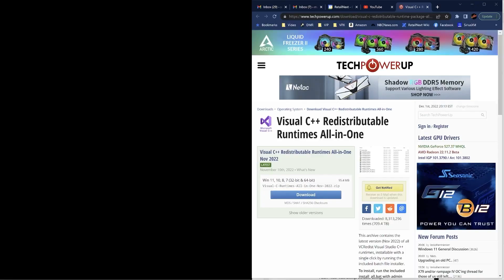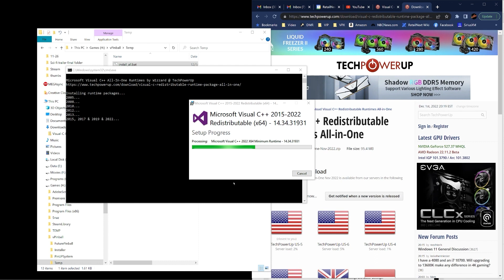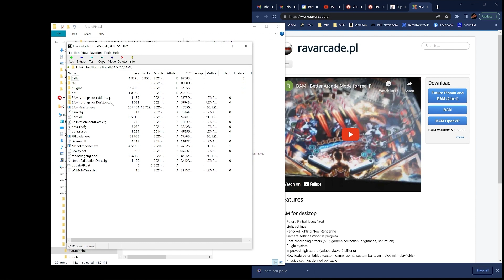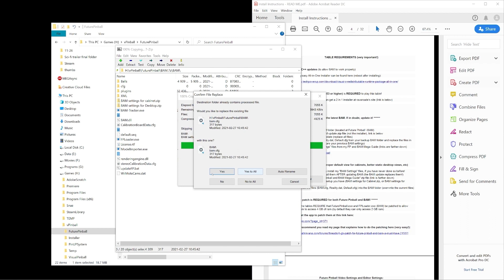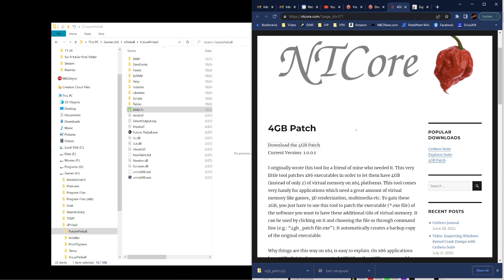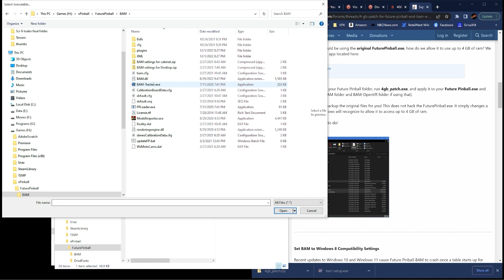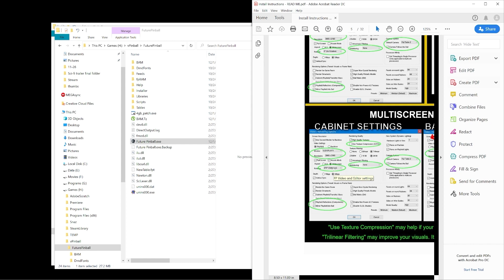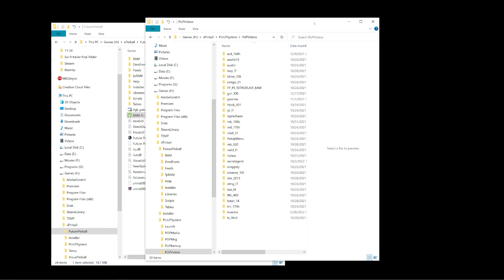Upgrading Future Pinball and BAM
Learn the step by step process for upgrading your Future Pinball and BAM installation to the current PinEvent 2 standards. ATTN: In the video I mention to not use the 2 in 1 installer, but please read the note below for an update on that comment.

Are you as nervous as I am updating your pinball software? I can't tell you how many times I have screwed up my system and it always leaves me pissed off that I took the dive. That ends now, as we intend on making things easier than ever before, in any way possible.

All Visual C++ updates in an easy All-in-One Installer can be found here (reboot after installing)

- For new installs, you can use the 2 in 1 installer, and it does not hurt to update FP as well for anyone, as long as you follow the backup and restore your config files after upgrade.

ALL TerryRed PinEvent2 tables include the full instructions. Please refer to them first if having problems, and we are always here to try and help as well. We are also available in the below discord.

00:00 Intro
00:34 Guide and Visual C Updates
02:52 Future Pinball/BAM Upgrade
06:16 4GB Patch
08:21 Verify Settings